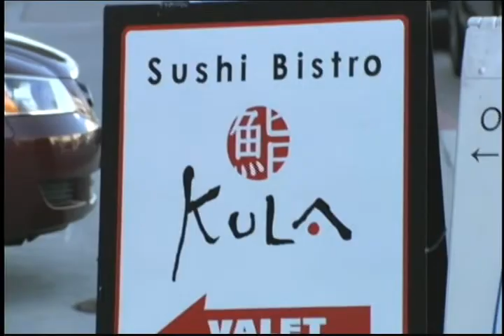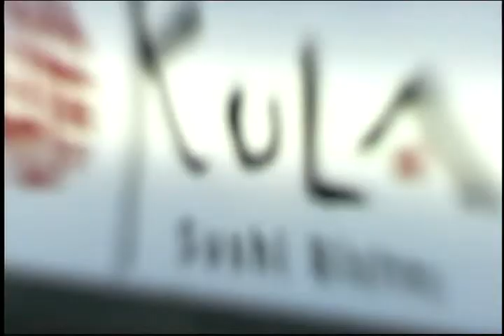Isis & Electricity hollywood acess complete file